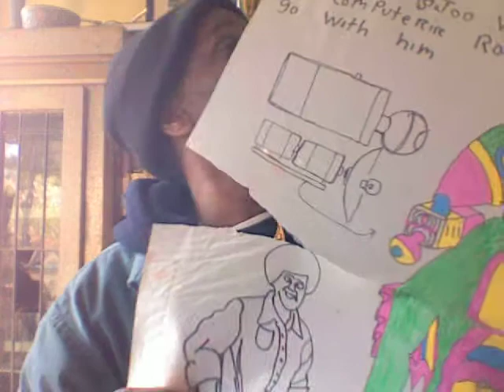Art Brut Visionary Cosmic artist Barry C Paul: Mega Lord Warrior Defense Robot.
Art on eBay
Visionary alien art by Barry c Paul: SPACE SHIP

As an alien child, far across the universe, Barry Paul borrowed his alien father's spacecraft and hacked the safety controls which inadvertently sent him into a meteor shower with dire consequence. The crippled craft returned home on automatic pilot with the dead alien child's body, while the soul was transported here to earth as Barry Paul.

Now his cosmic family reaches out to him; a universe of celestial creatures are intermediaries between Barry and his alien kin.  Barry gives us a rare glimpse into the cosmic realm.

Barry C Paul, who communicates with celestial creatures, shows an illustration of a Prismatic Mega Lord.